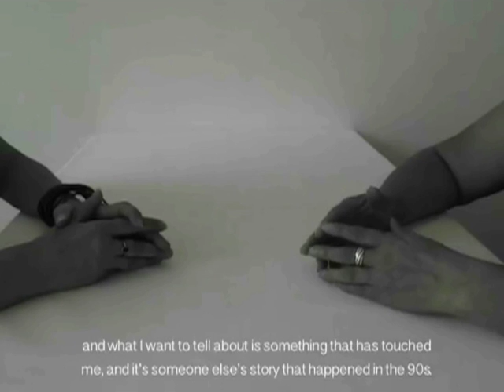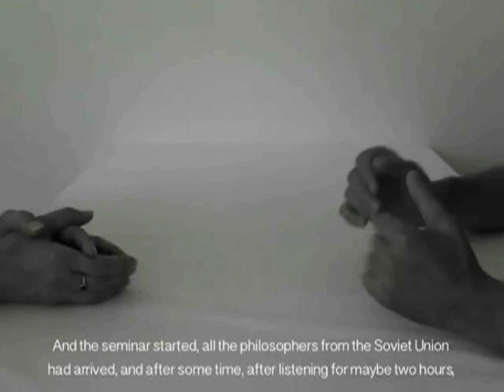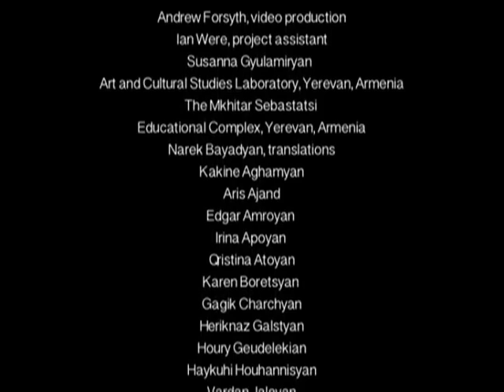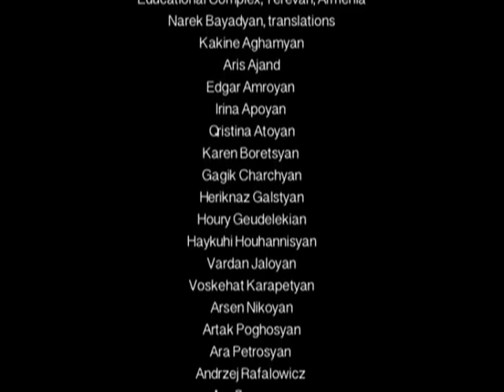Debra Porch, 'Invisible Conversations: 18 Stories', Yerevan, Armenia, 2013. © Debra Porch & Ian Were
'Invisible Conversations: 18 Stories' (video, 45.22 minutes) was produced by Debra Porch during a residency in Yerevan, Armenia in 2012. The video, a ‘Second-hand Memory Project’, presents 18 personal and family stories remembered about Armenian life . . . and death. The interviews — in Armenian (sub-titled) and English — are with artists and lecturers at Mkhitar Sebastatsi Educational Complex and others in Yerevan, August to October 2012.

With sincere thanks to the 18 interviewees and the Mkhitar Sebastatsi Educational Complex, August – October 2012. A special thank you to Susanna Gyulamiryan and the Art and Cultural Studies Laboratory, Yerevan. © Debra Porch & Ian Were